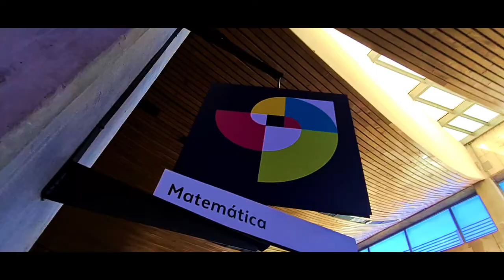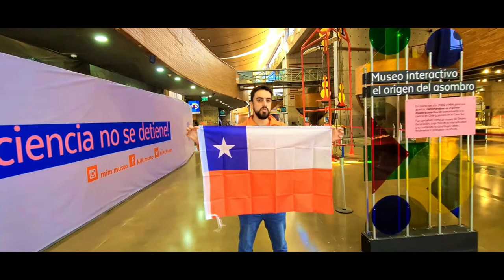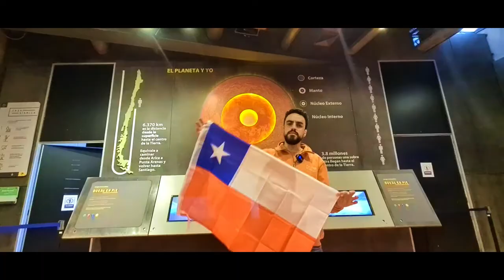DATO FREAK: La bandera chilena y el número de la belleza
Hay un número, que se según las reglas de la propia naturaleza, es el más bello de todos. Y la bandera chilena, en algún momento, se confeccionó en base a esa proporción aurea o regla de oro.

En este DatoFreakDeCiencia en 90 segundos te contamos esta historia.

Ah y feliz 18! 🤗